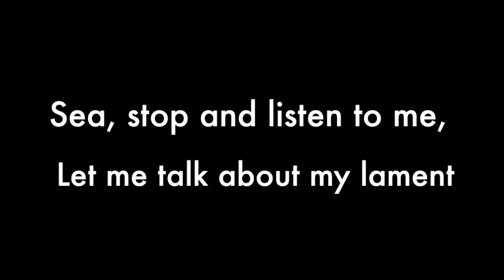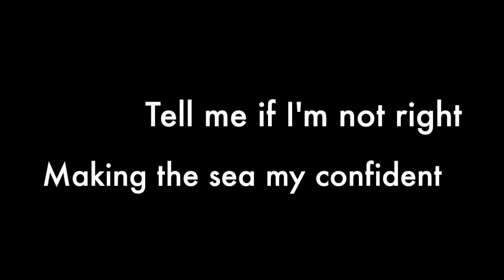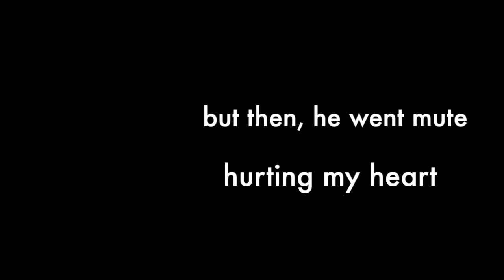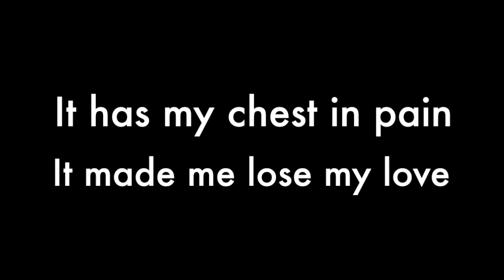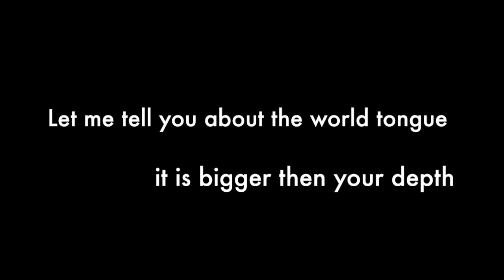Mar nha confidente - Gardenia